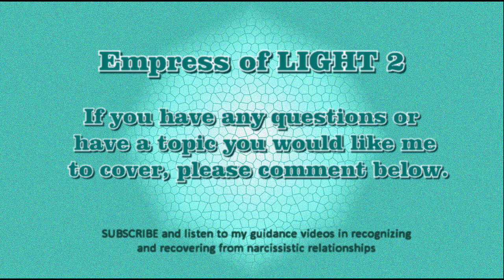Spiritual Narcissists and the Soulmate Trap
The lure of the spiritual narcissist.

Why Did the Narcissist Change?